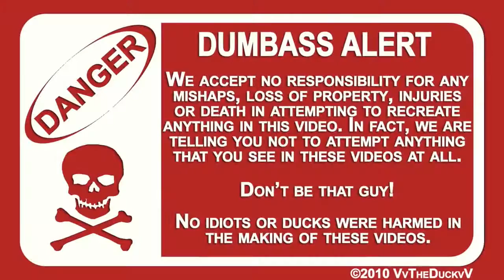Howto Load a Karmann Ghia on a Body Dolly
This is some quick-edited footage recorded from one of my motion-activated security cameras while in my driveway loading the VW Karmann Ghia onto the body dolly which I constructed.  Edited without all the fluff about how I built it, just the fun stuff here!  This same dolly also has the proper proportions to also hold a VW Bug/Beetle.

I sped it this video up to about 4x to make it a quicker watch.

This video also shows the unique function of the body dolly- how the upper crossmembers swing up into position allowing two people to (somewhat easily) lift the body onto the dolly.

Be a fan of Skeeter the Duck on her very own Facebook Fan Page!